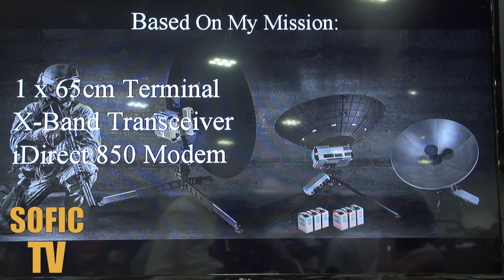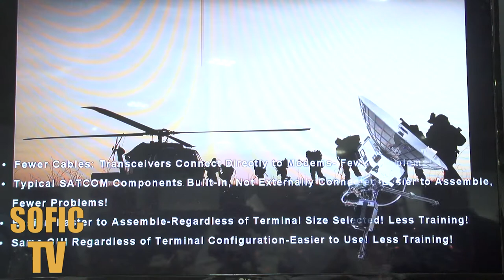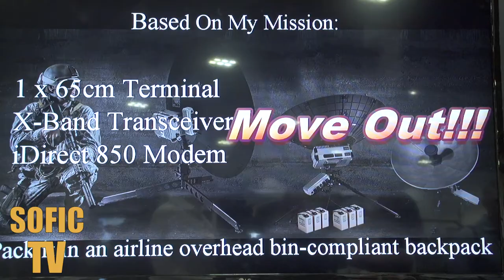Tampa Microwave - 2017 SOFIC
Tampa Microwave is an industry leader in the design and production of ManPack and FlyAway satellite terminals purpose-built for the tactical and expeditionary user community operating in a no-fail environment. To best meet our customer’s requirements, we offer a unique modular design resulting in “one terminal - a family of reflectors and modems” to choose from providing maximum mission support flexibility while reducing overall system costs and operator training requirements. Our key differentiators include reliability, key component modularity, battery power-capable, simplicity, small size and light weight form factors. Our reflector size options range from 45cm to 1.3m, offer multiple bands (X, Ka, Ku), operate on both U.S. military and commercial satellite constellations, and include 11 (and growing!) different modem module options.